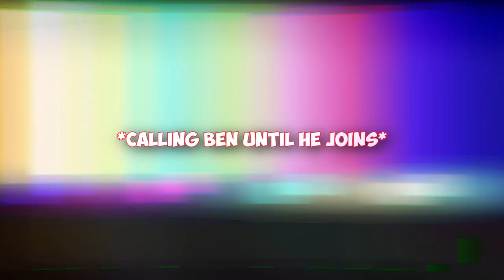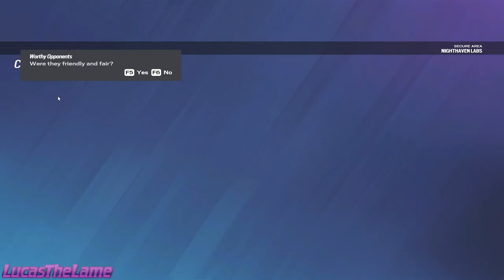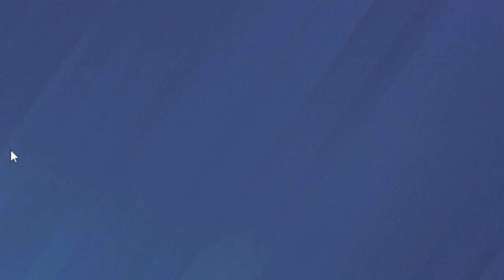We PRANK CALLED This Siege Player's Friend...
Some highlights from my Rainbow Six: Siege Match. Today we called one of Ben's friends, requesting multiple times that he get on... In our opinion, this is the funniest Siege bit we've done so far. Enjoy lmao.
People Featured:
Ben
Clint
Ramin
Cody
Cain
CHAPTERS
0:00 Intro
1:39 Our Best Bit Yet...
5:55 The Usual Gameplay
7:48 Outro